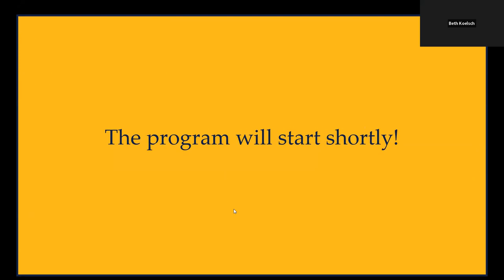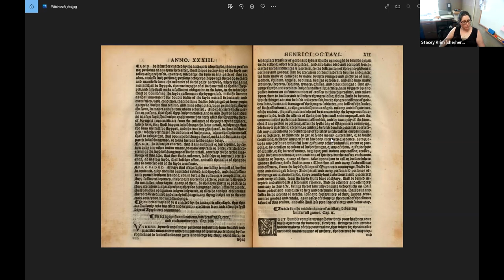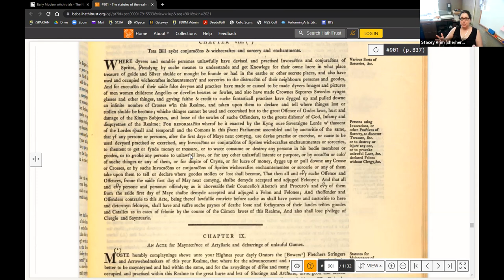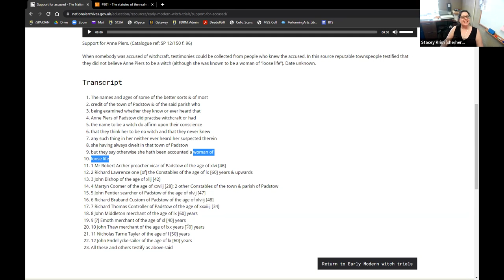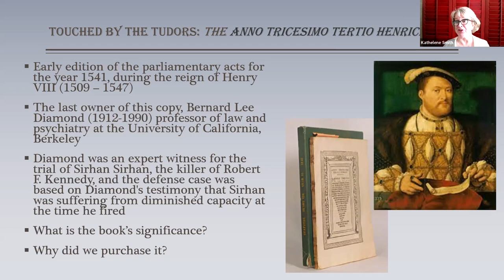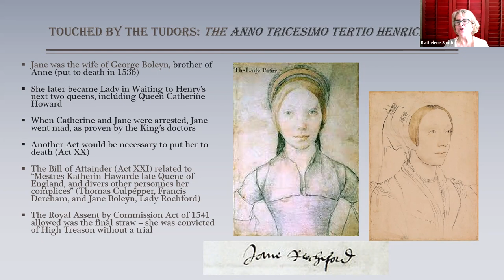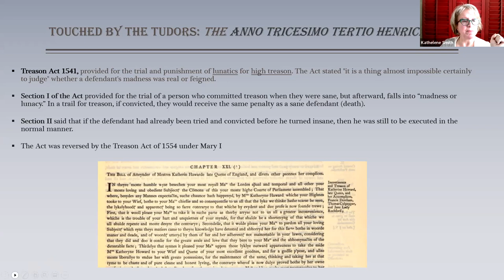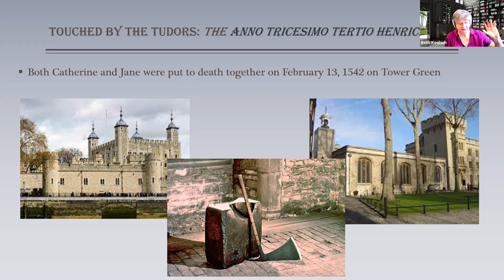A closer look at the 'Anno tricesimo tertio Henrici octavi': Frightening laws enacted by Henry VIII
Stacey Krim and Kathelene McCarty Smith discuss "A closer look at the 'Anno tricesimo tertio Henrici octavi': Frightening laws enacted by Henry VIII" with Beth Ann Koelsch.